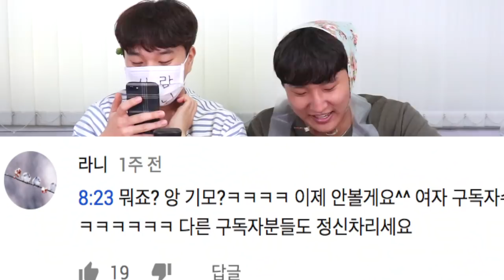본격! 독소 풀어주는 해독주스만들기!! (feat.악플읽기)